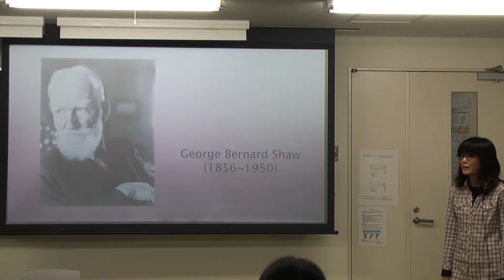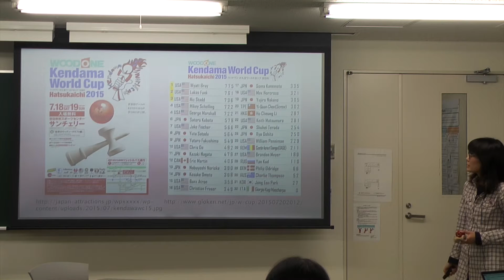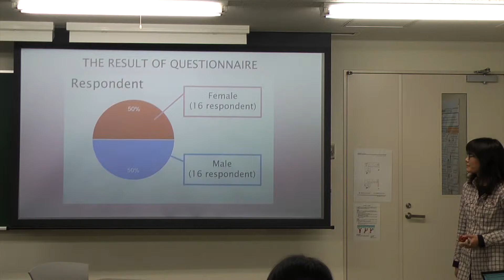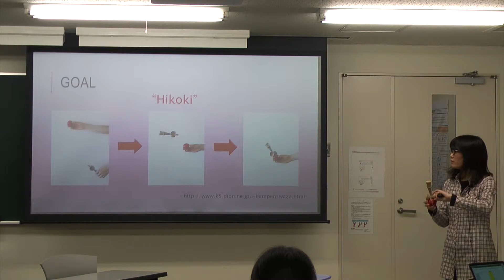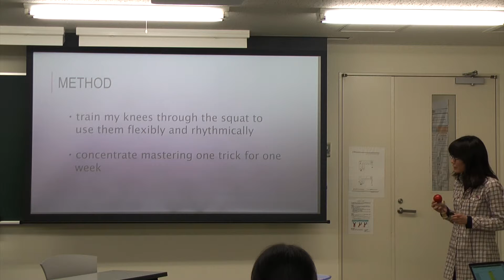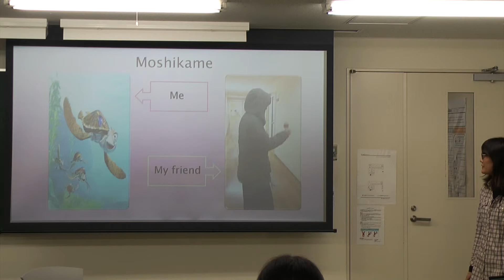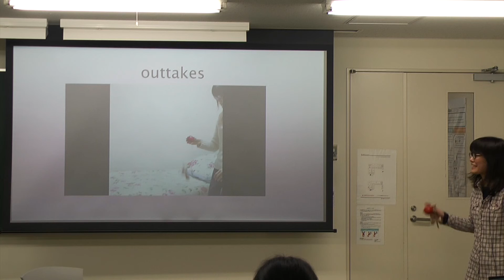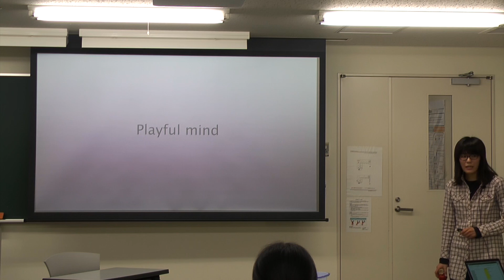Tomoko YAMASHITA (2015 P2 YF Final)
立命館大学生命科学部・薬学部で実施されているプロジェクト発信型英語プログラムの発表動画です。